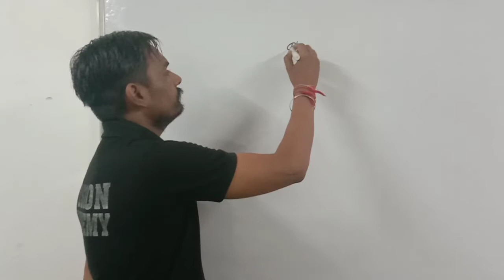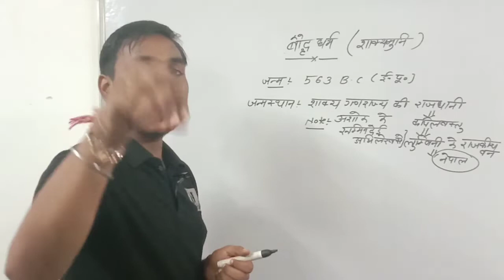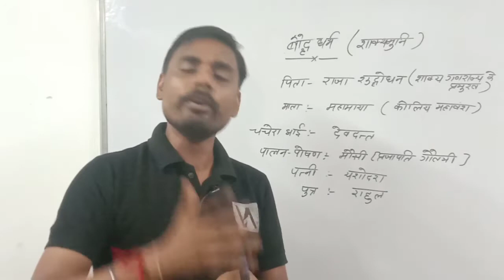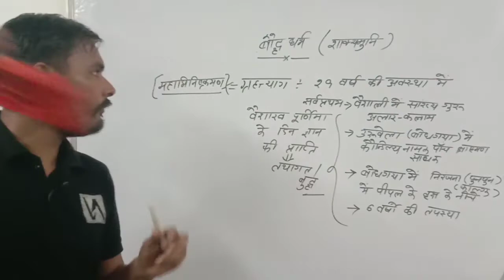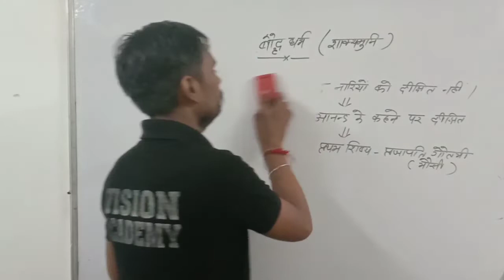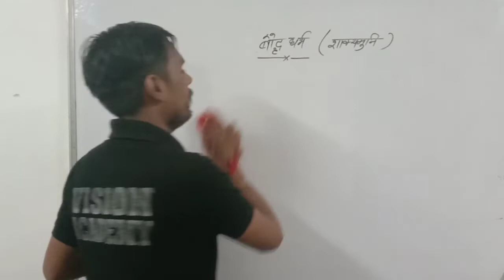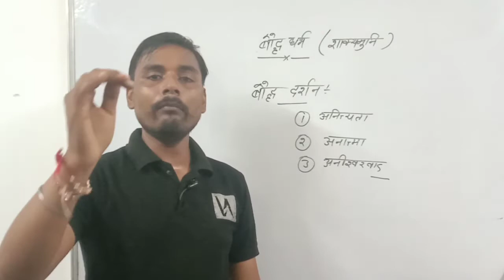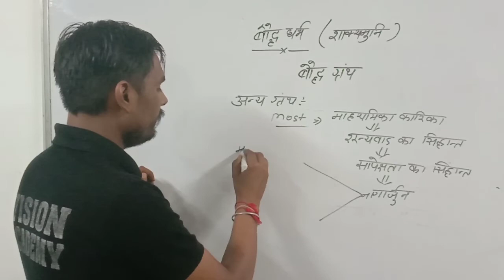बौद्ध धर्म - 1 //BUDDHISM//ARUN SIR/UPPSC /SSC / UPSSSC / TET / CTET / RAILWAY / LEKHPAL/ VDO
UPPSC/UPSSSC/SSC/UPP/CPO/CPF/TET/CTET/LEKHPAL/VDO/RAILWAY